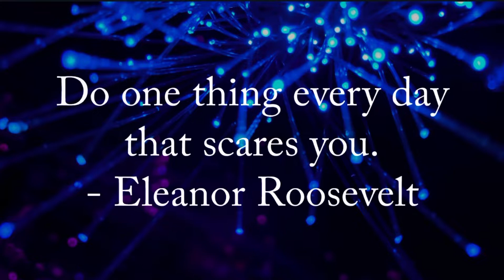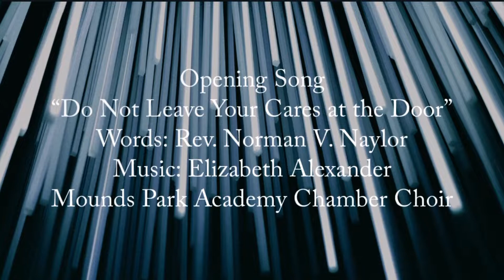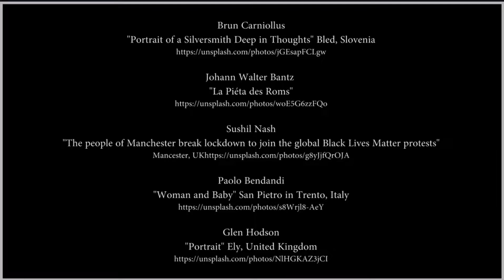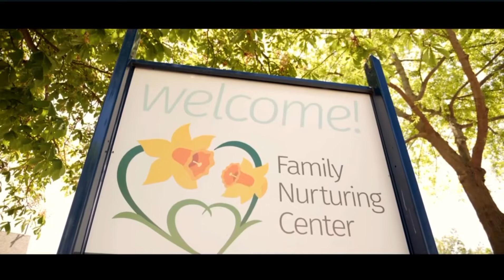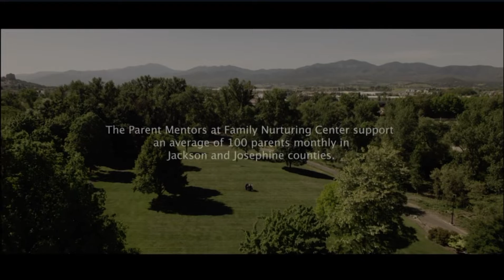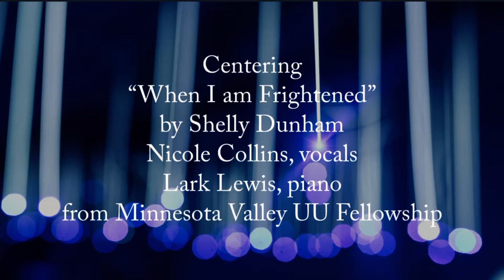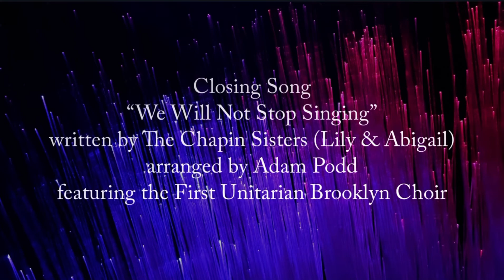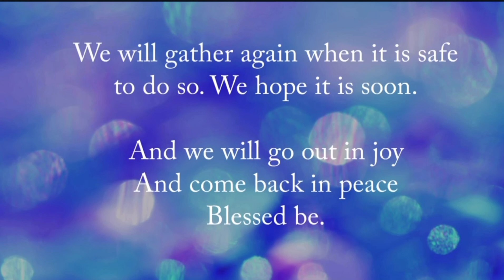March 20, 2022 - Faith in a Time of Fear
We've been immersed in fear and worry for so long, how to we find and reconnect with what holds us steady and helps get us through? We will explore the faith that grows in times of fear.